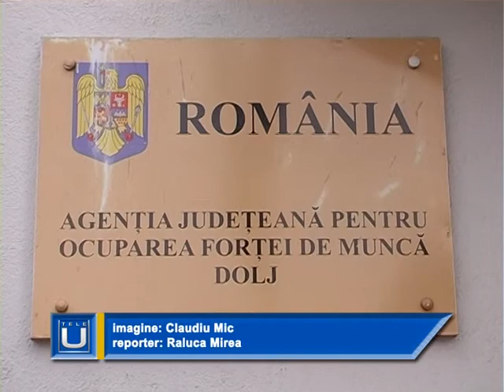4 Somaj european